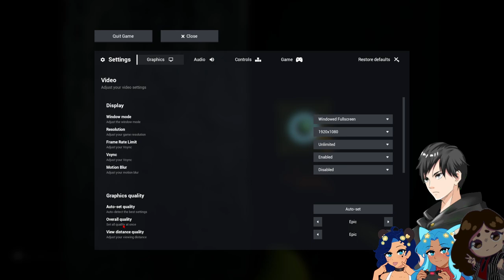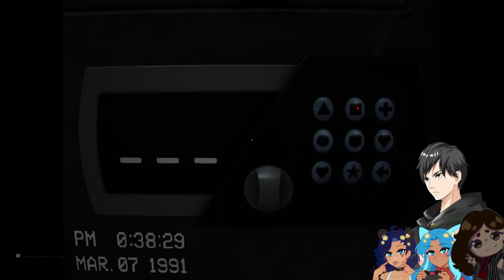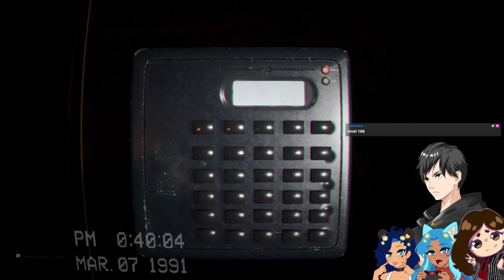Lulu Faces Her Fears! Kinda. Ep 5 | Escape the Backrooms